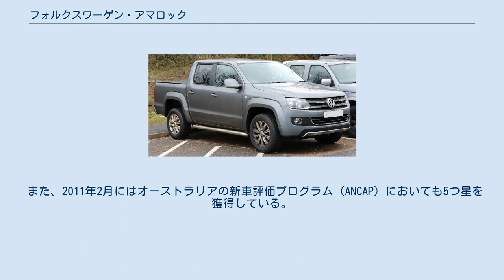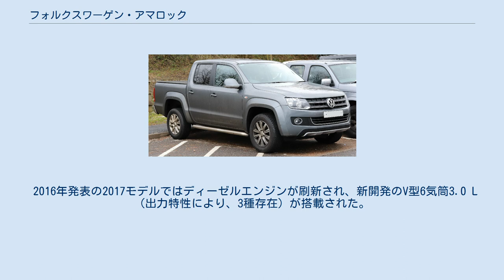フォルクスワーゲン・アマロック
アマロック　ダブルキャブ　フロント アマロック（Amarok）はドイツの自動車メーカー、フォルクスワーゲンが製造・販売するピックアップトラックである。
 2005年、フォルクスワーゲンは堅牢なピックアップおよびオフロード車種を構築する意向を発表。
 2008年9月、フォルクスワーゲンは捜索救助（SAR）車両のカラーリングを配した「ロバスト　ピックアップコンセプト」を発表。
 その後、2010年1月にアルゼンチンで正式発表され、同年のダカールラリーで45台が使用された。
 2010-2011標準衝突試験手順において、ユーロNCAP4つ星を獲得。
 また、2011年2月にはオーストラリアの新車評価プログラム（ANCAP）においても5つ星を獲得している。
 生産はアルゼンチンのほか、ドイツ・ハノーファーとメキシコでも行われる。
 ボディタイプは2ドアシングルキャブと4ドアダブルキャブの2種。
 駆動方式は仕向地とエンジン特性に応じ、FR、パートタイム4　MOTION、フルタイム4 MOTIONの3種を用意する。
 エンジンはコモンレール式直噴ターボディーゼル（TDI。出力特性により、2種存在）と直噴ガソリンエンジン（FSI）の2種の直列4気筒2.0 Lが用意されるが、2011年発表の2012モデルではディーゼルにさらに出力を上げ、ZF製8速ATを組み合わせたBiTDI仕様が追加された。
 2016年発表の2017モデルではディーゼルエンジンが刷新され、新開発のV型6気筒3.0 L（出力特性により、3種存在）が搭載された。
 イヌイット語で「狼」の意。